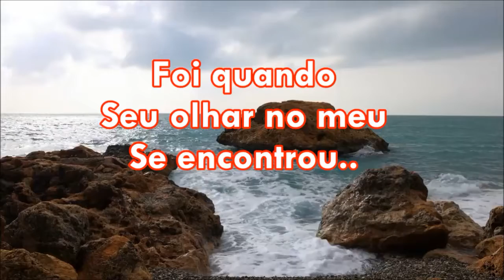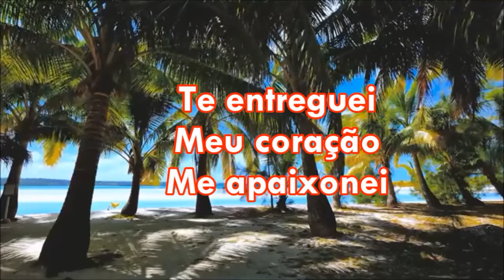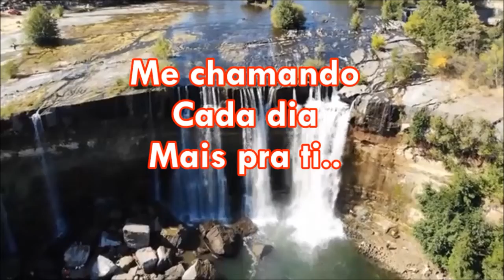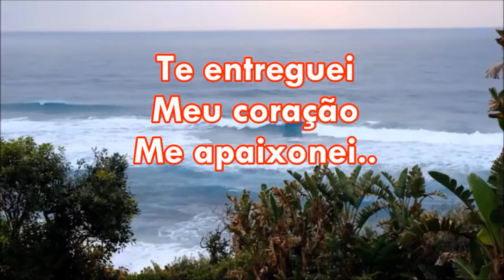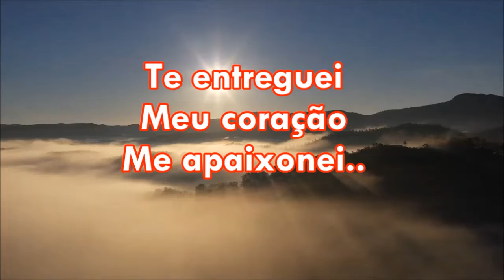Soube que Me Amava Cantado Com Letras ( Aline Barros )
Assim, eles já não são Dois, mas sim Uma só carne. Portanto, o que Deus Uniu, Ninguém separe! Glória a Deus!!
( Editado por: Marilza Chaguri )  ( Louvor com: Aline Barros )